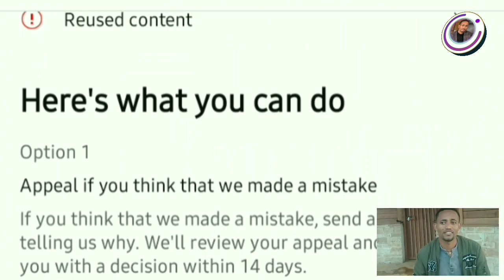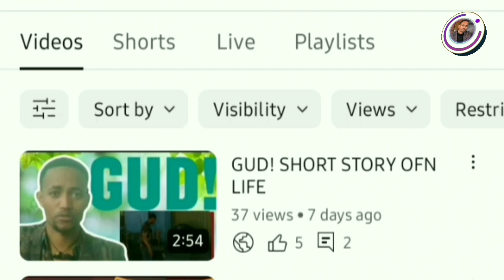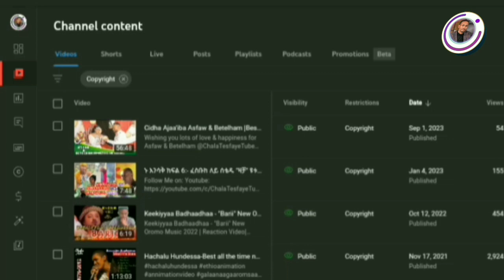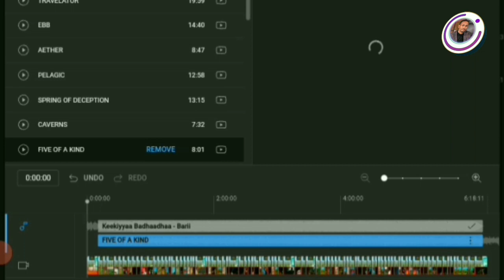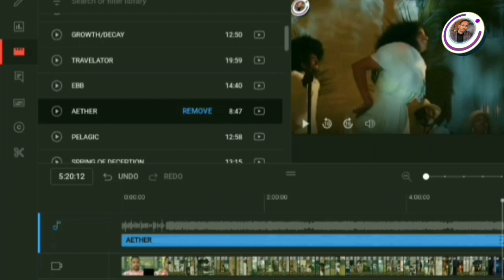Reused Content ቻናሉን ለማስተካከል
How to fix reused content 2023